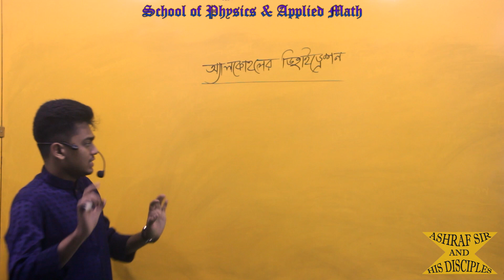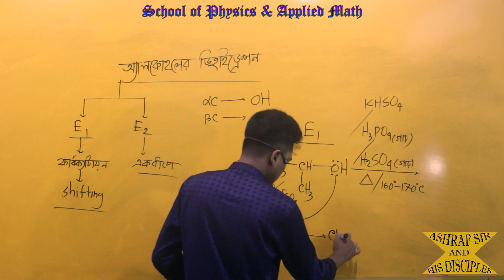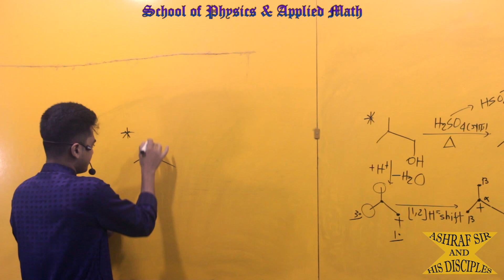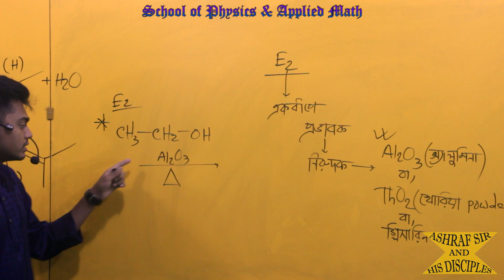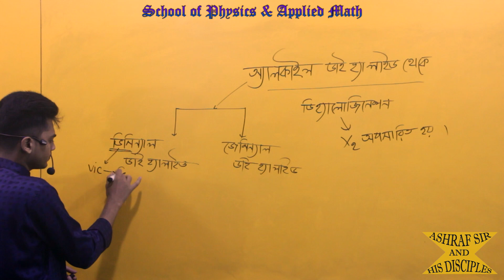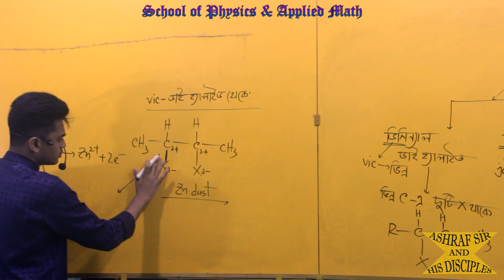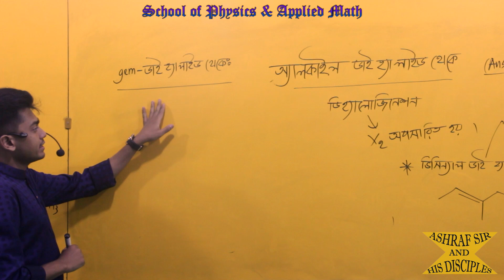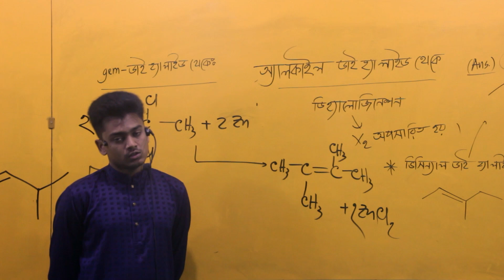জৈব রসায়ন-১৬ (অ্যালকিনের প্রস্তুতি-৪ (অ্যালকাইল ডাই হ্যালাইড ও অ্যালকোহল থেকে অ্যালকিন))